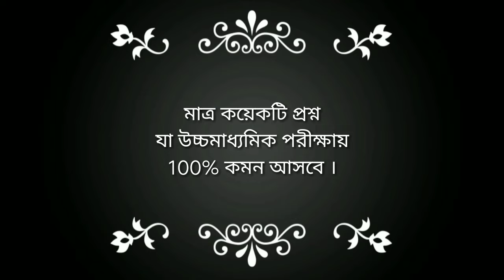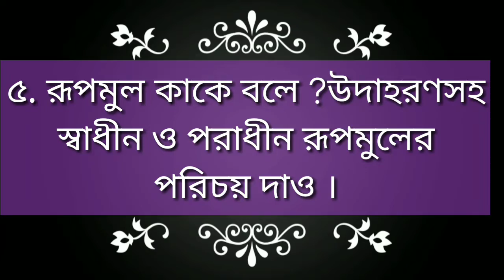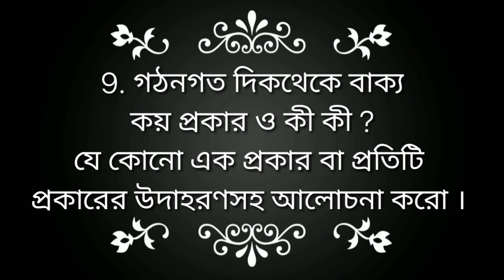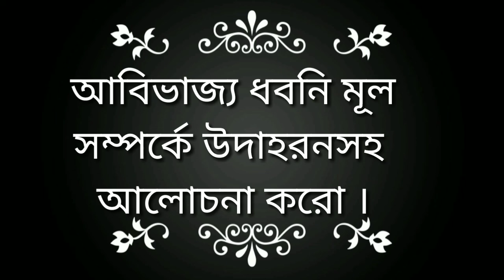HS Bengali Suggestion 2020, class 12 Suggestion 2020, Bengali bhasa (ভাষা)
HS Bengali Suggestion 2020 Pete আমাদের চ্যানেলটি follow করো।